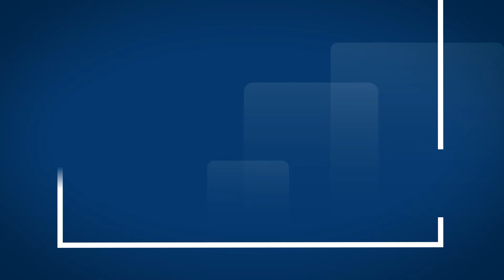មេរៀនទី ៩០៧ "របៀបរីកចម្រើនខាងវិញ្ញាណ" GL Lesson 90753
នាទីគោលការណ៍នៃជីវិតរស់នៅប្រចាំថ្ងៃ
មេរៀនទី ៩០៧ "របៀបរីកចម្រើនខាងវិញ្ញាណ"
Guidelines For Living
Lesson  907